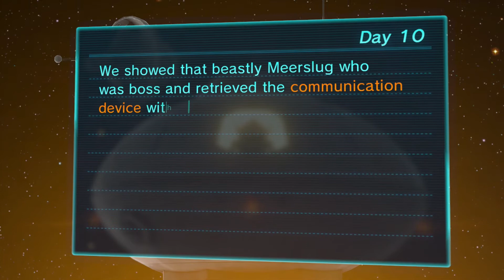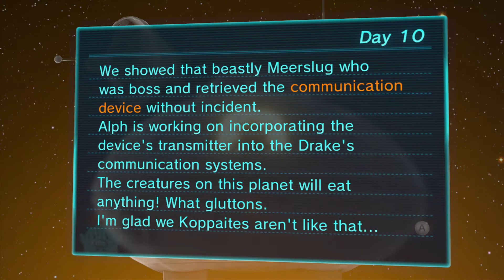Pikmin - 3 (Blind) - Part 23 "Sunset Massacre"